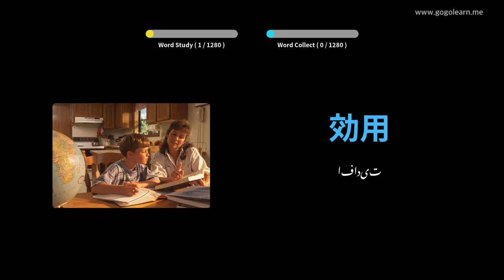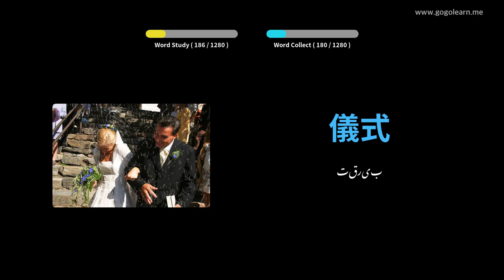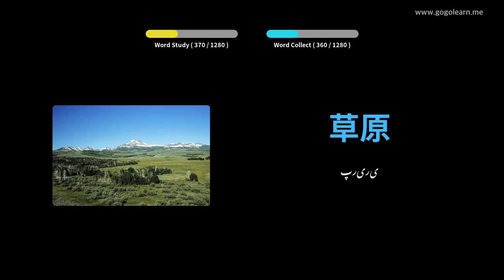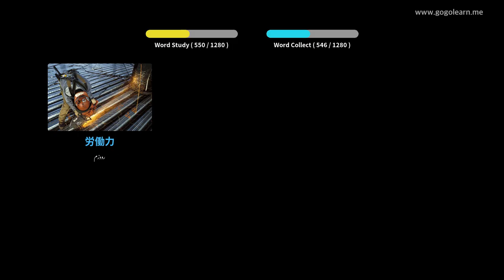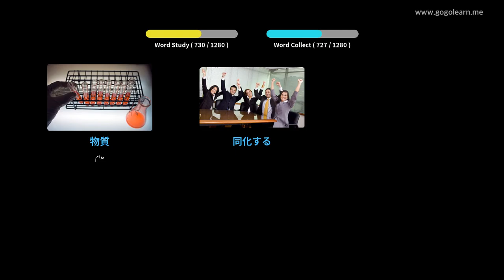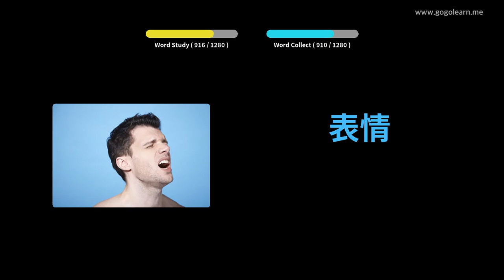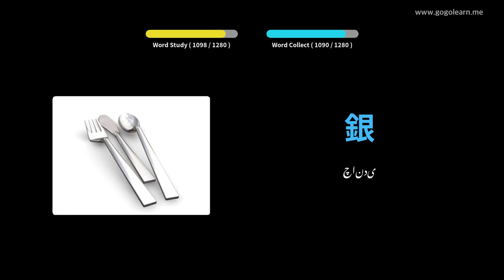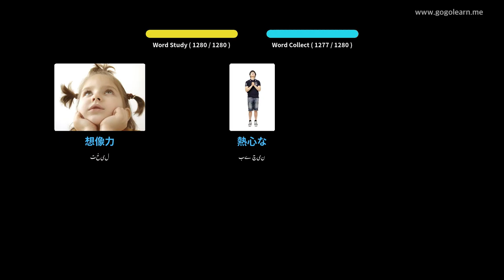جاپانی الفاظ کا طالب علم | Golearn